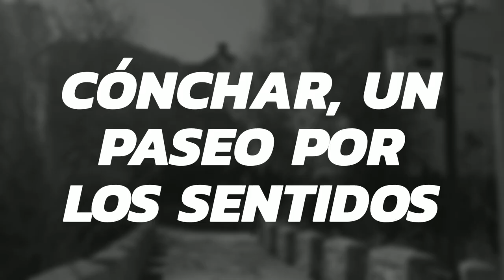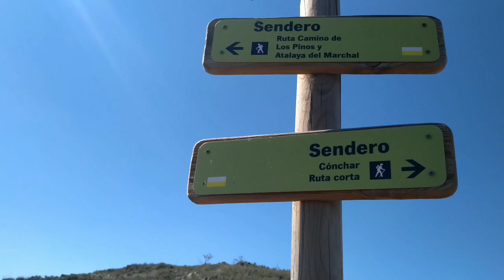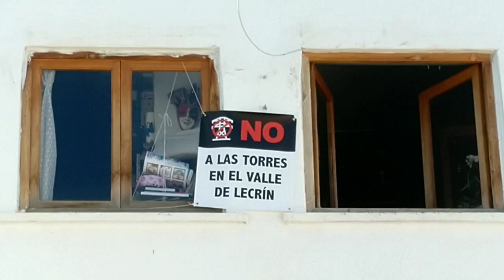Cóchar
Cónchar forma parte del municipio de Villamena, junto con Cozvíjar. Está en la comarca del Valle de Lecrín, en la provincia de Granada.  Villamena representa sólo una unión "administrativa": hay un sólo Ayuntamiento para los dos pueblos.  A pesar de esta unión, cada uno de los dos pueblos originales ha conservado su personalidad y sus costumbres.